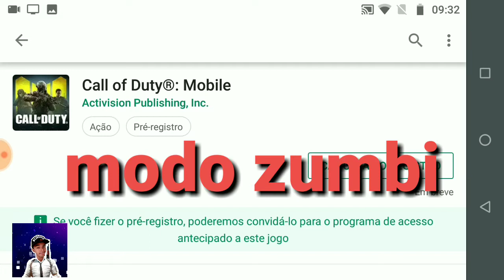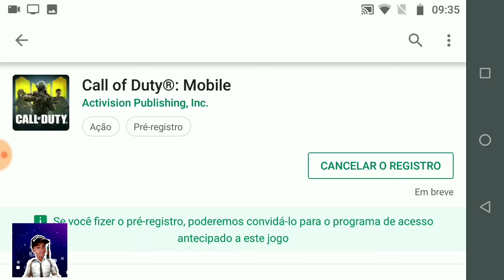Call of Duty®: Mobile Moto g5s plus 2019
Olá Cristiano games 😌😍😉 Callofdutymobile#

Video hoje vamos apresentar sobre jogo que eu vou jogar muito vou trazer 3 modos do jogo  como modo competitiva modo zumbi modo battle Royale:.!

Ser vc curti meus vídeos então já ser escrever  blz obrigado ah VCS por tá Aki graça ah vcs

Download CALL of DUTY pré

Até mas fica com Deus 😉😎😊